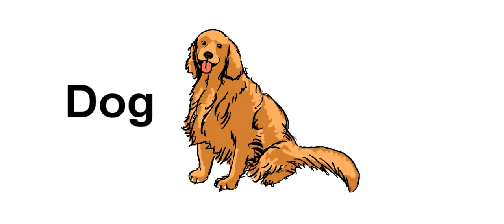Animal Names for Toddlers!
Eleven animals drawn, spoken, and written.  Accompanied by a brief sound of the animal (or reasonable facsimile).

Animals illustrated with Autodesk's Sketchbook Pro 6.0.1.
Music created with Synapse Audio's Orion 7.62.
Video created with Sony's Vegas Movie Studio Platinum 9.0.

Animal sounds from freesound.org.  See the end of the video for credits.

I created all of the other media.